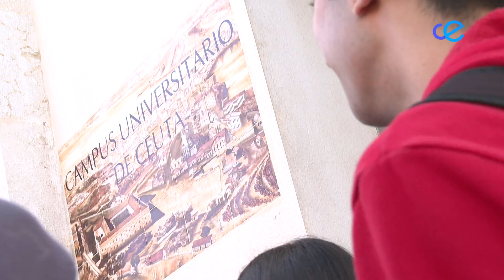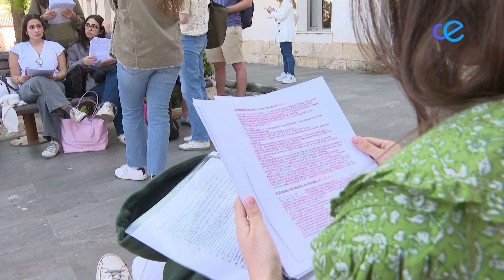Cuatro internos de Fuerte Mendizábal se examinan de la selectividad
Este curso 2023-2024, 23 internos del centro penitenciario Fuerte Mendizábal han cursado estudios de 1º y 2º de bachillerato, y cuatro de ellos  están realizando estos días las pruebas de la EvAU. El preparador de estos alumnos, el profesor del IES Abyla, Pepe Grosso, está encantado y esperanzado con que esta experiencia tan gratificante se vuelva a repetir.